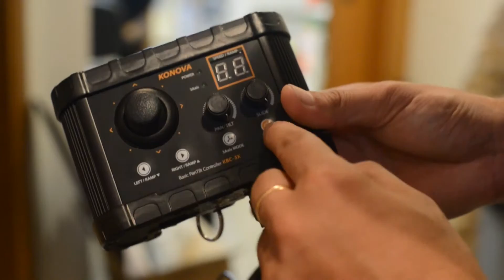problem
the slider turns off suddenly . Just move the pin power that locks . As shown in the video .